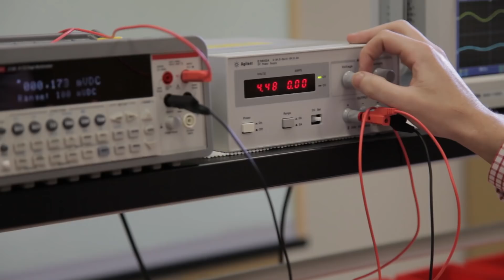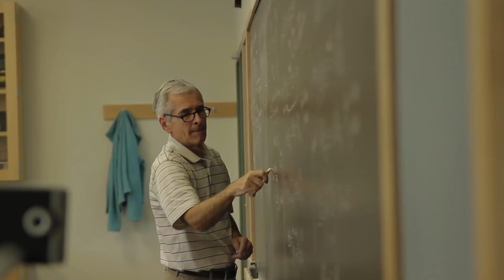One Student's Story: Frederico Fukugawati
Gordon College has been global since 1889, sending our graduates into the world, and—equally important—bringing the world's students to Gordon. Through a new Brazilian initiative called Science without Borders, Frederico Fukugawati is broadening his STEM skills while expanding his perspective on a dynamic, faith-centered community. The result? The sky is the limit